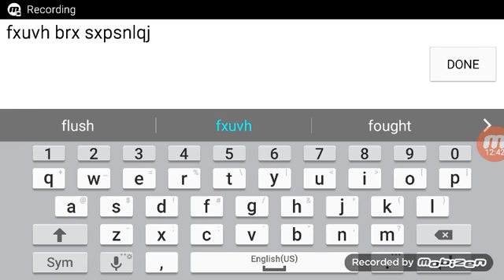The pumpkin moon-Terraria